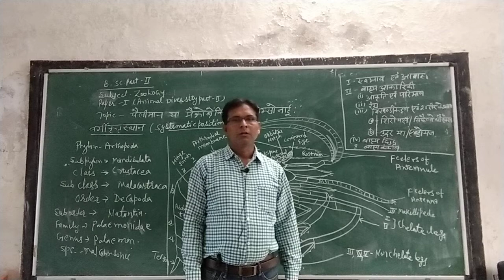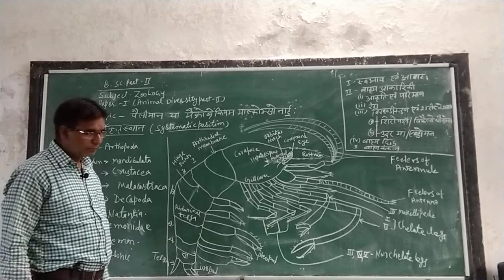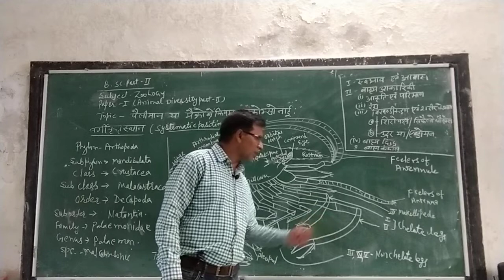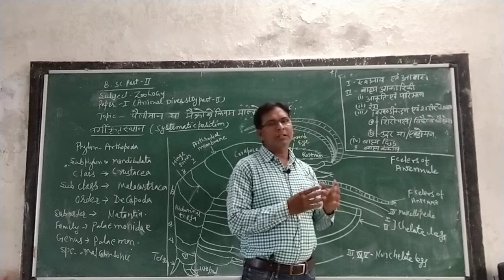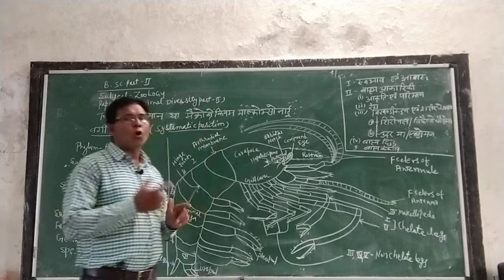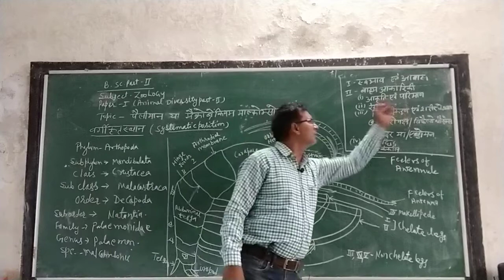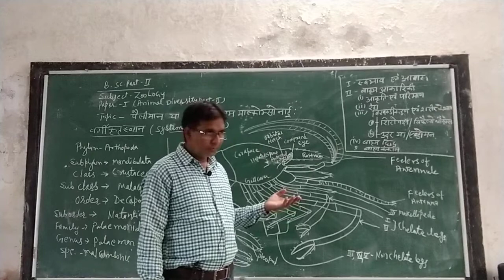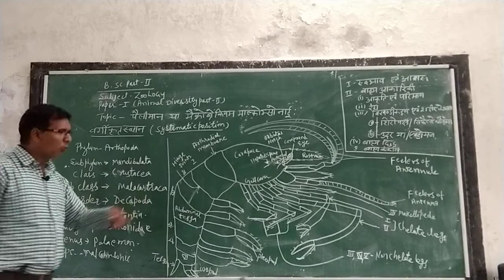Topic- Palaemon, Zoology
Bsc part II Paper I